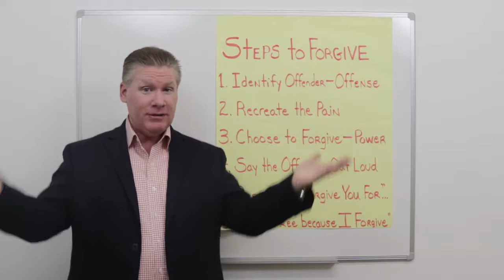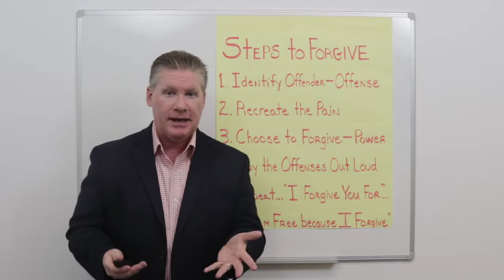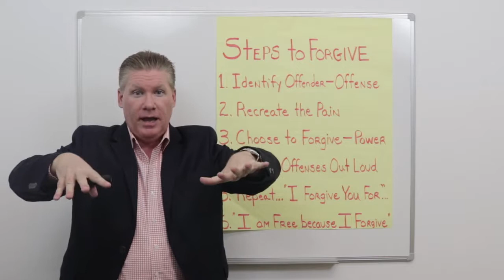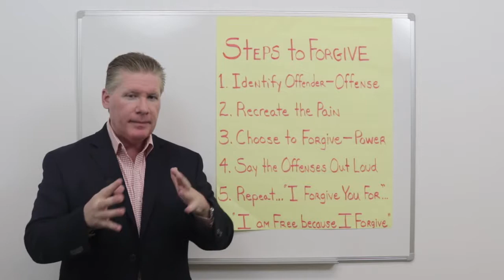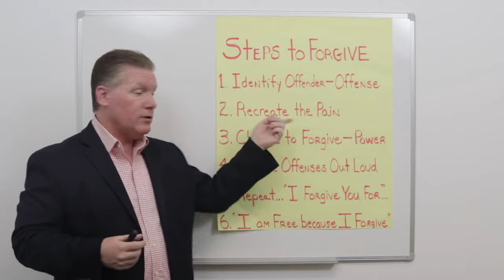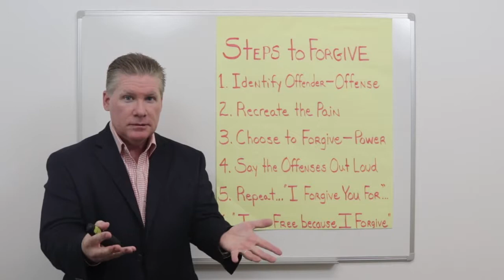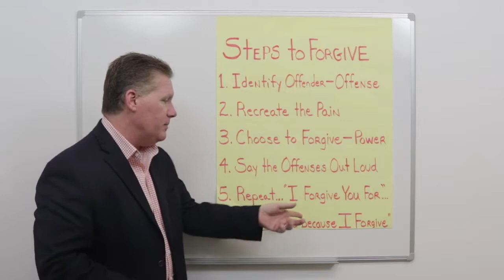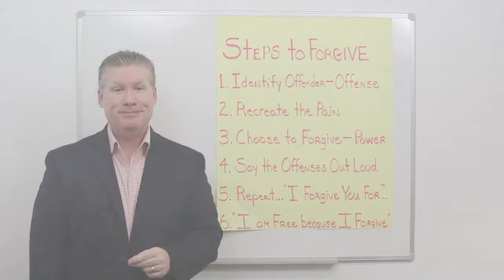The Power of Your Subconscious Mind The Impact of Forgiveness on the Subconscious Mind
Forgiveness is essential to mental peace and and health. you must forgive everyone who has ever hurt you if you want to have perfect health and happiness in your life. Forgiving others is actually a whole lot easier than forgiving yourself.